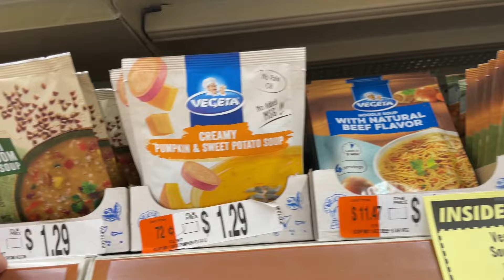УКРАИНСКИЙ БОРЩ В АМЕРИКАНСКОМ МАГАЗИНЕ